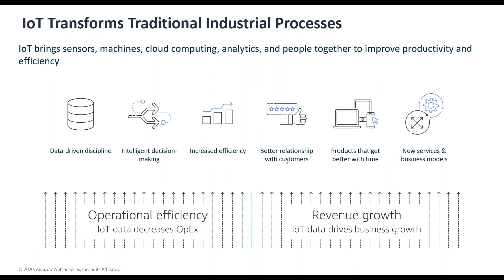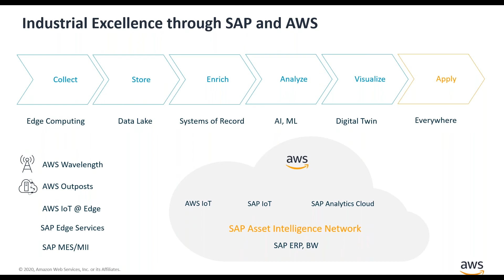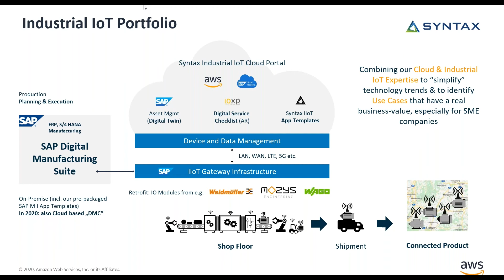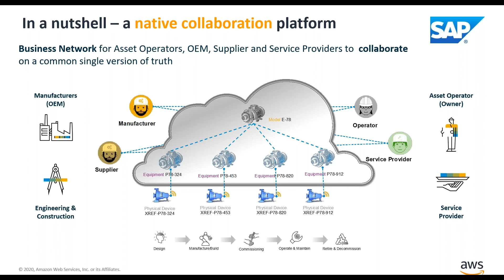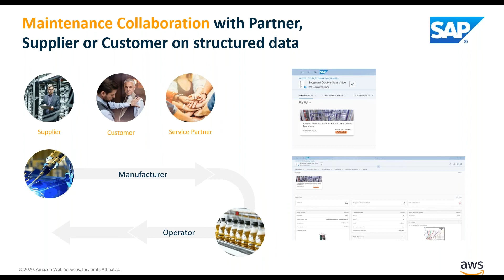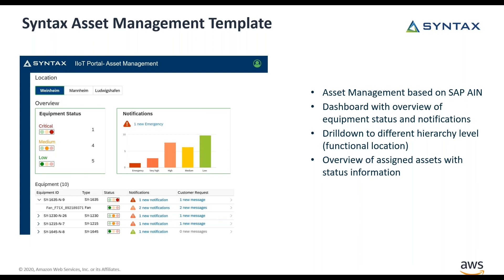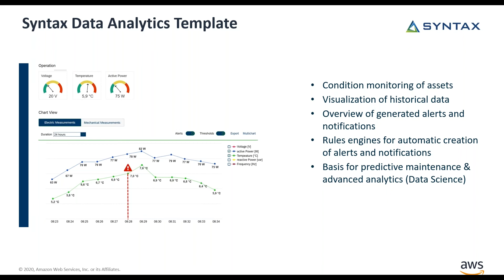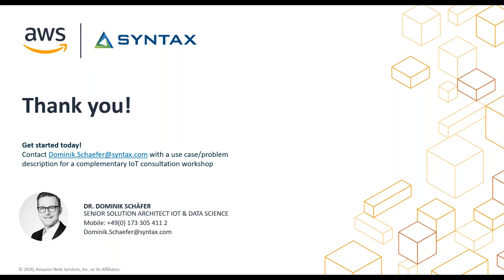Intelligente Fertigung Industrial IoT (er)leben mit SAP und AWS by Syntax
Listen from industrial IoT experts from AWS and Syntax to learn more about digital manufacturing practices.